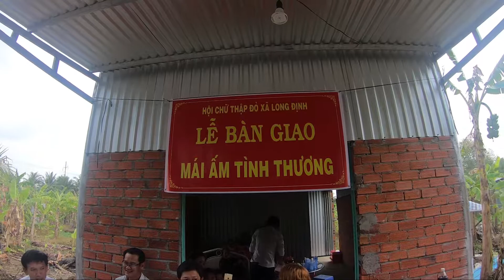Nhà Mái Ấm Tình Thương P2} 22 12 2018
Hai Phan

Để Theo Dõi Nhữnh Clip Video Mới.
Thành Thật Cảm Ơn Các Bạn Nhiều, Chúc Cả Nhà Có Một Ngày
Thật Là Hạnh Phúc Và Vui Vẻ Trong Cuộc Sống.